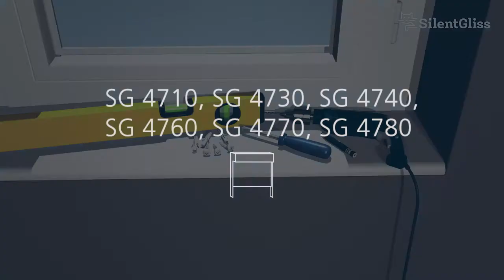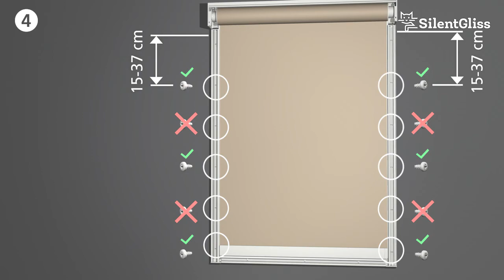Dim Out Blind Systems SG 47xx - Face Fitting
This video shows the installation of the dim-out blind systems SG 4710, SG 4730, SG 4740, SG 4760, SG 4770 and SG 4780 onto a wall / window frame (face fitting).